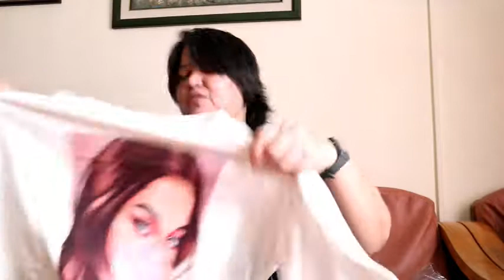Heidi's Birthday celebration | Swiper and Amber in the house!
It's my birthday! I don't feel my age though! I feel 21. I have canine visitors Swiper and Amber...